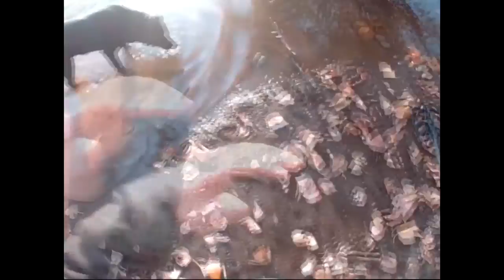Metal Detecting @ River, Another first and a good time.